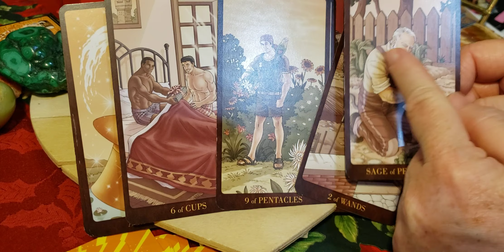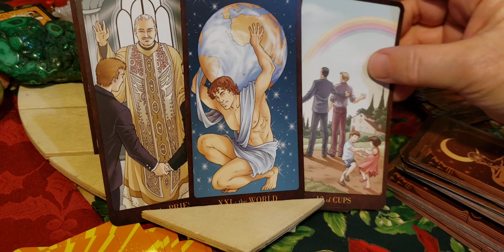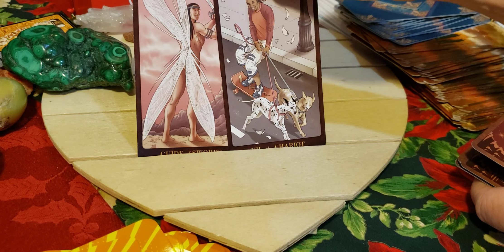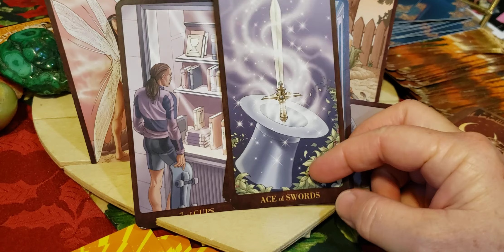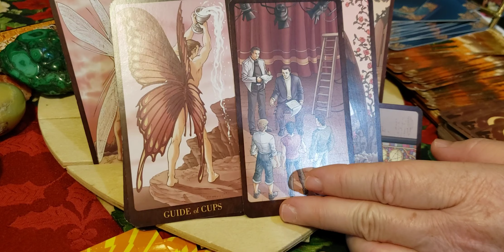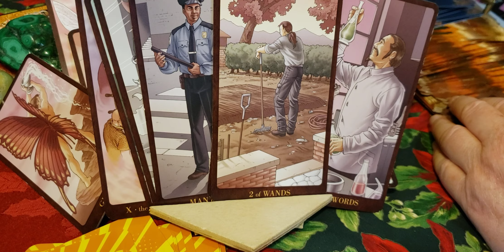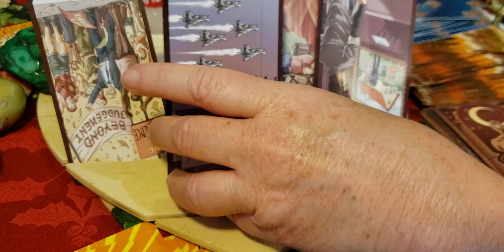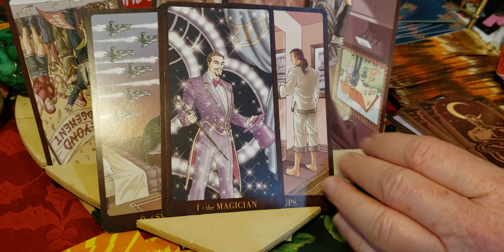🌈🌈All signs. Singles ❣ Leo Virgo Libra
leo 00:00
Virgo ♍ 08:54
Libra ♎⚖ 23:33
link to Libra ♎ continued
(Scorpio  Saggitarius Capricorn Aquarius  is also on this link).